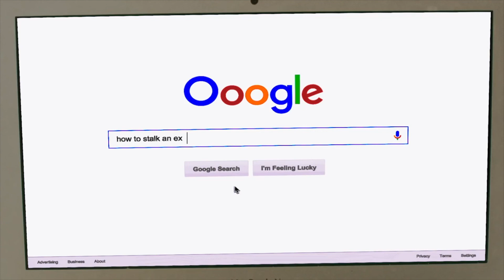Move On (Shakila Zen)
Korang pernah break up tak? Apa korang buat untuk mengawal kesedihan time tu?